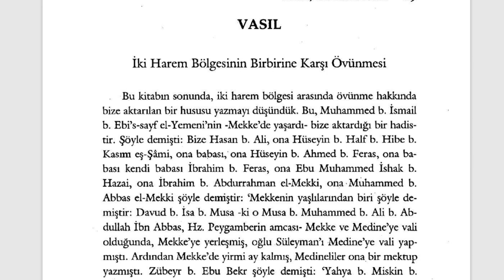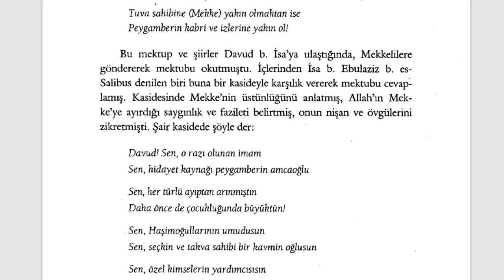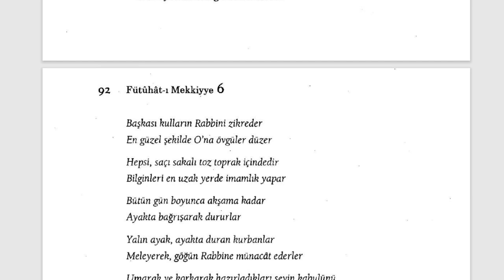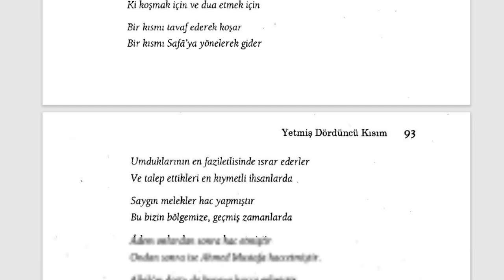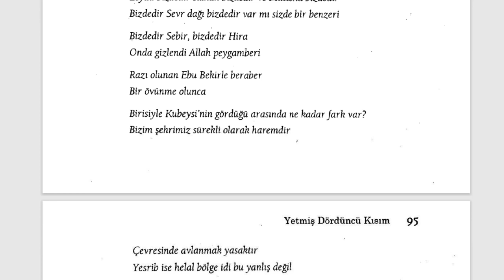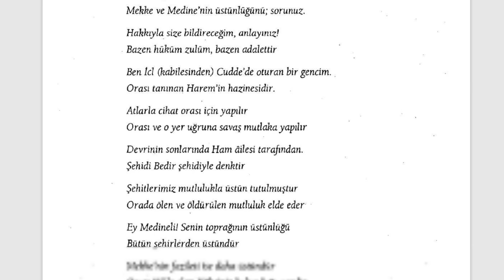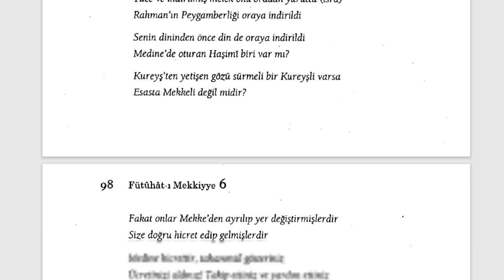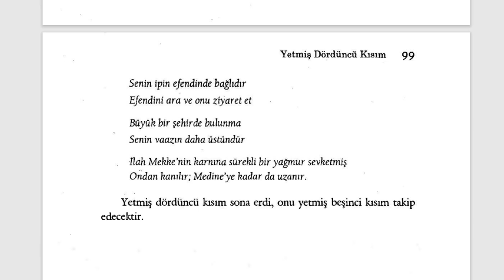Fütuhât-ı Mekkiyye - İki Harem Bölgesinin Birbirine Karşı Övünmesi (11. Sifr 74. Kısım) - 3